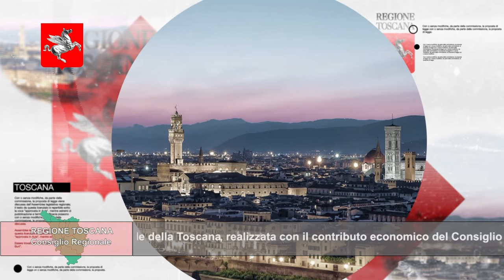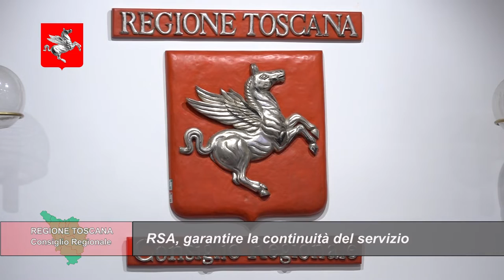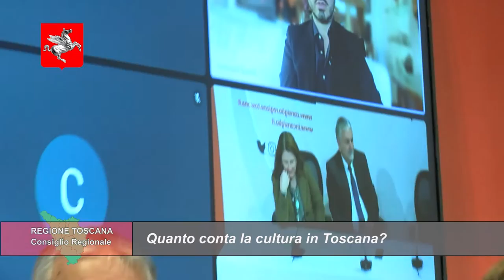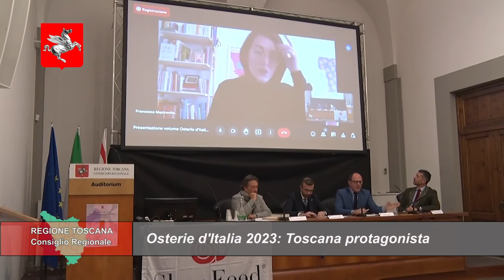TELETRURIA Cronache&Commenti Puntata 45 del 17-12-2022